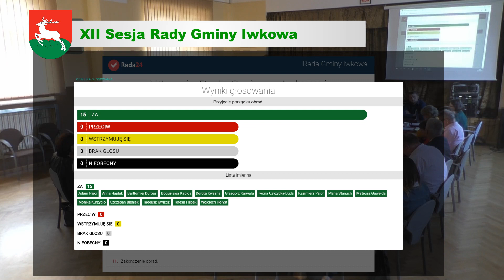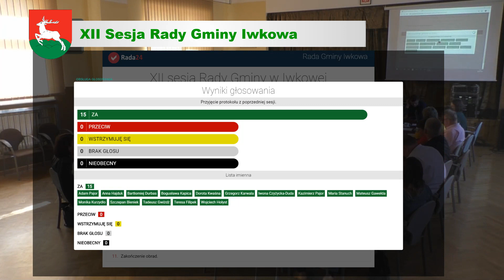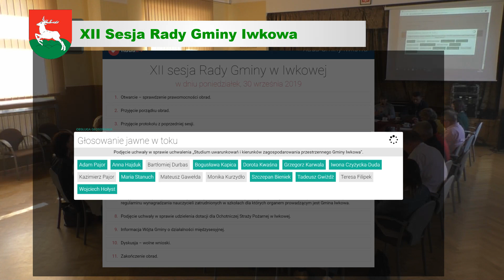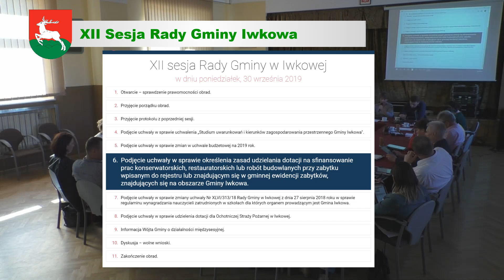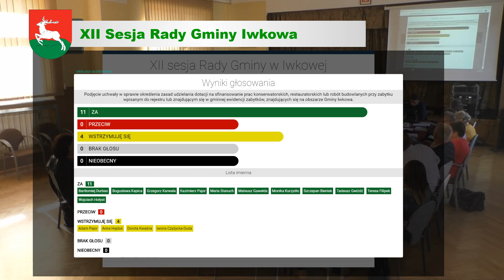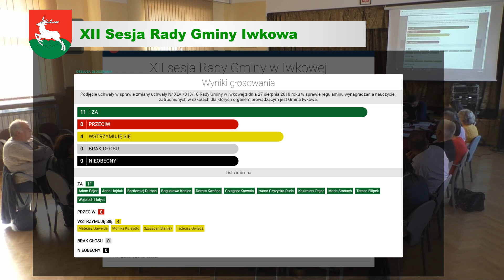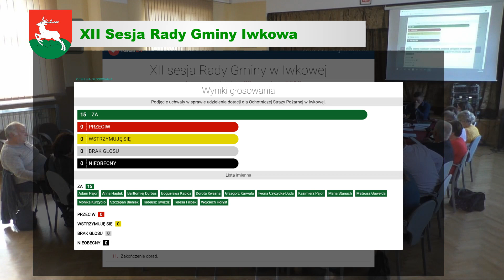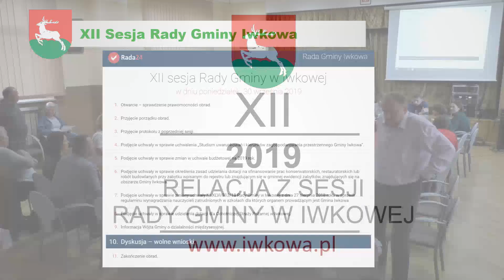XII Sesja Rady Gminy w Iwkowej - cała sesja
Przewodnicząca Rady Gminy w Iwkowej uprzejmie informuje, że XII sesja Rady Gminy w Iwkowej, odbędzie się w dniu 30 września 2019 r. tj. poniedziałek o godz. 14.00 w świetlicy Gminnego Ośrodka Kultury w Iwkowej.

Proponowany porządek obrad:

Otwarcie – sprawdzenie prawomocności obrad.
Przyjęcie porządku obrad.
Przyjęcie protokołu z poprzedniej sesji.
Podjęcie uchwały w sprawie uchwalenia „Studium uwarunkowań i kierunków zagospodarowania przestrzennego Gminy Iwkowa”.
Podjęcie uchwały w sprawie zmian w uchwale budżetowej na 2019 rok.
Podjęcie uchwały w sprawie określenia zasad udzielania dotacji na sfinansowanie prac konserwatorskich, restauratorskich lub robót budowlanych przy zabytku wpisanym do rejestru lub znajdującym się w gminnej ewidencji zabytków, znajdujących się na obszarze Gminy Iwkowa.
Podjęcie uchwały w sprawie zmiany uchwały Nr XLVI/313/18 Rady Gminy w Iwkowej z dnia 27 sierpnia 2018 roku w sprawie regulaminu wynagradzania nauczycieli zatrudnionych w szkołach dla których organem prowadzącym jest Gmina Iwkowa.
Podjęcie uchwały w sprawie udzielenia dotacji dla Ochotniczej Straży Pożarnej w Iwkowej.
Informacja Wójta Gminy o działalności międzysesyjnej.
Dyskusja – wolne wnioski.
Zakończenie obrad.

Przewodnicząca Rady
Dorota Kwaśna